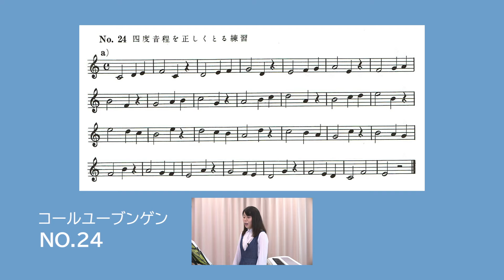【解説付】コールユーブンゲン No.24 音大受験、音楽科入試対策に